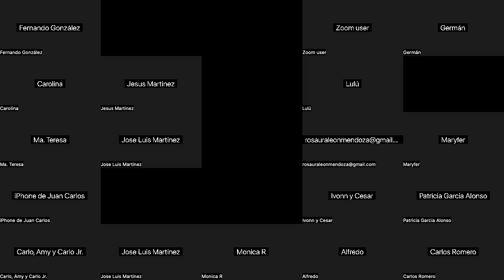DENUNCIA CONTRA FALSA NEUROCIENCIA, LUNES 31 JULIO 2023